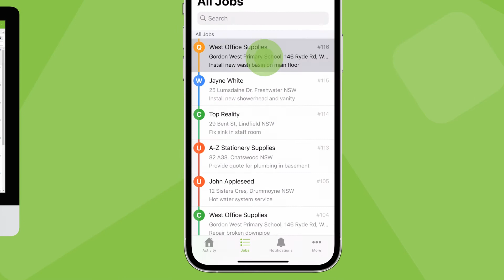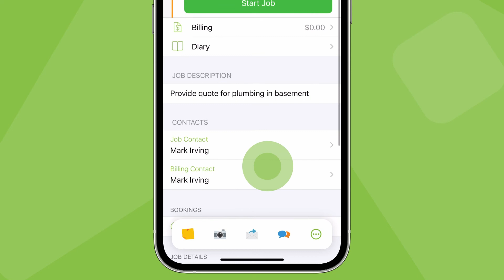Understanding job statuses in ServiceM8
How the four Job Statuses in ServiceM8 work — Quote, Work Order, Completed & Unsuccessful.

Superseded 2025.